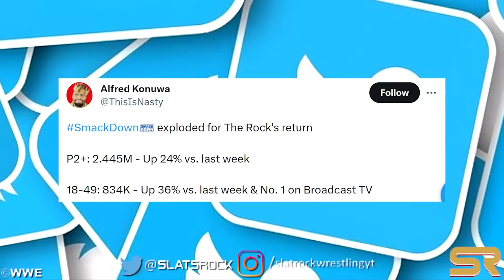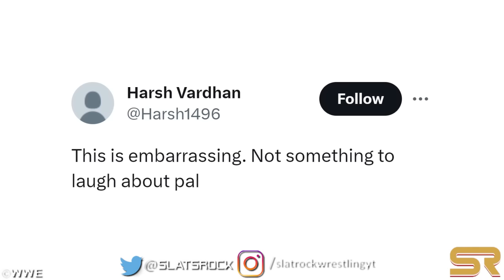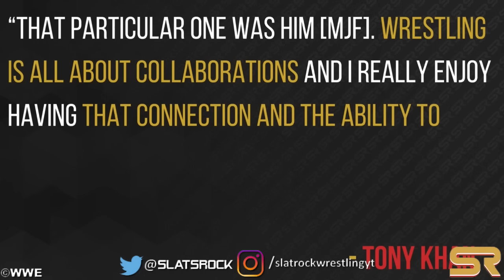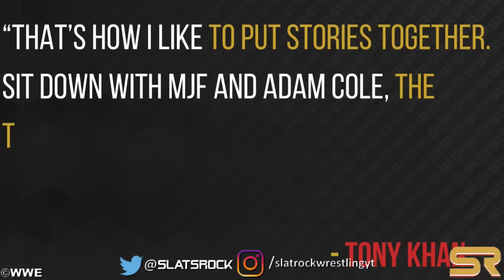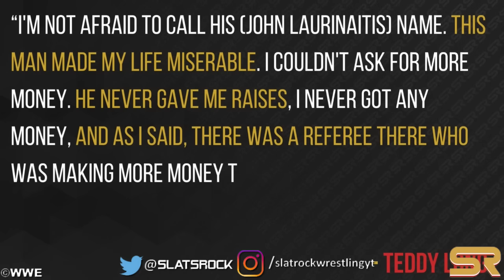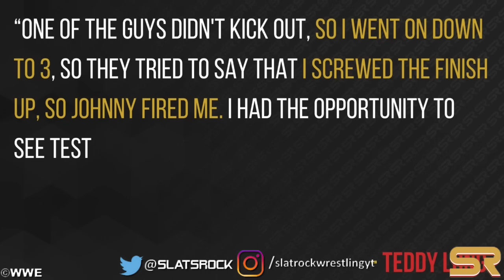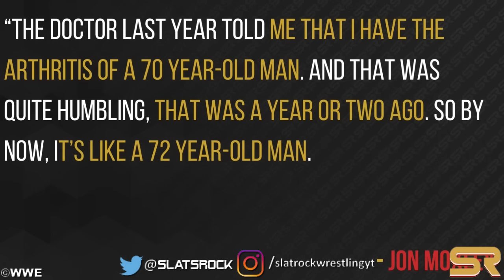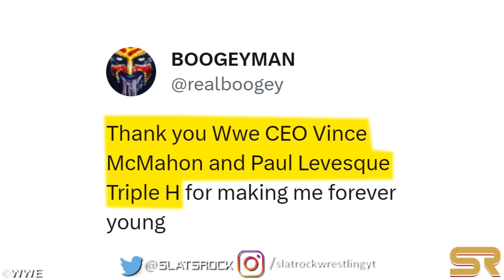WWE News! WWE Gives Up On Cody Rhodes After The Rock’s Return AEW Botch Goes Viral! Moxley SAD News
00:00 Headlines
00:05 The Rock's Return Prompted WWE To Cut Several Segments From SmackDown
01:03 WWE SmackDown Viewership Is In After Huge Episode Featuring The Rock
01:34 Update On Cody Rhodes' Status With WWE Following The Rock's Recent Appearance
02:28 John Cena's Royal Rumble 2024 Opponent Revealed; Solo Sikoa Sends A Message Aimed At John Cena, References The Late Umaga
03:56 AEW Botch Of Keith Lee During AEW Collision Is Going Viral. Keith Lee Reacts After Embarrassing Botch On AEW Collision
04:26 "Somebody’s In Trouble," "This Is Embarrassing" - Twitter Erupts After Major Botch During Keith Lee's Segment On AEW Collision
04:46 Ricky Starks Shares A Two-Word Message After AEW Tries To Cover Up Embarrassing Collision Botch
05:07 AEW Announces Blockbuster Return Of 6-Time WWE Intercontinental Champion
05:27 Tony Khan Reveals Backstage Details Behind MJF's "Steiner Math" Promo On AEW Dynamite
06:35 Andrade El Idolo Beats Returning Former TNT Champion On AEW Collision
07:16 Former WWE Champion Surprisingly Suffers First Loss Since AEW Return
07:37 Bryan Danielson Set To Face Promising AEW Star In Texas Death Match Next Week On Collision
08:09 FTR Vs. Iron Savages
08:46 "Made My Life Miserable" - Teddy Long Accuses Two Former WWE Executives Of Racism
12:12 Jon Moxley Admits To Being Humbled By A Recent Doctor Prognosis
13:13 Triple H Makes Special Appearance On Latest ‘Billions’ Episode
13:44 The Boogeyman Spotted At WWE Smackdown Without Makeup